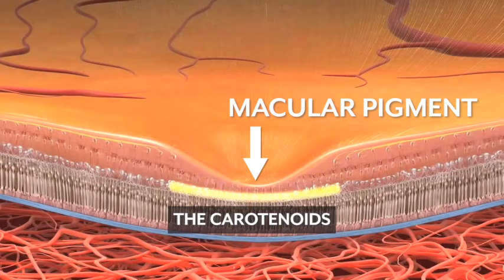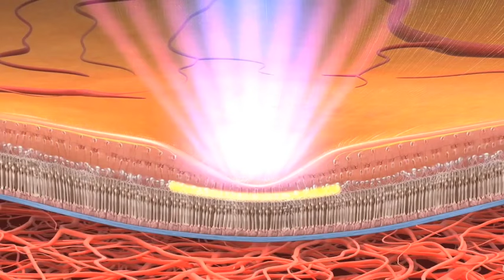Ep 117 Part 2 - "Heart Health" Dr. Philip Ovadia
Dr. Ovadia is a board-certified Cardiac Surgeon and founder of Ovadia Heart Health. Their mission is to optimize the public’s metabolic health and help people like you stay off my operating table.

As a heart surgeon who used to be morbidly obese, he has seen firsthand the failures of mainstream diets and medicine. He realized that what helped him lose over 100 pounds was the same solution that could have prevented thousands of open heart surgeries he's performed — metabolic health.

He is the author of "Stay off My Operating Table: A Heart Surgeon’s Metabolic Health Guide to Lose Weight, Prevent Disease, and Feel Your Best Every Day."